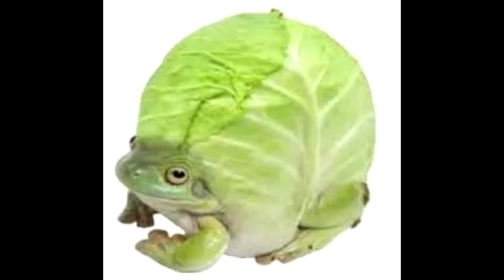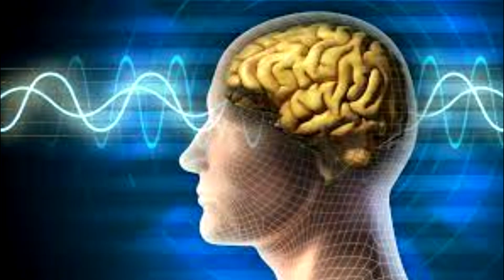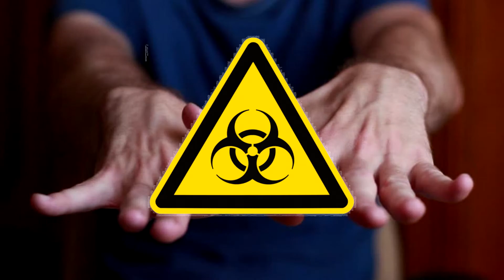Cabach_OK - 2) Опасные растения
LLusion - Chill Bill but its even more chill (00:00 и 07:23)
Mick Gordon - Ruins of Nekravol (00:38)